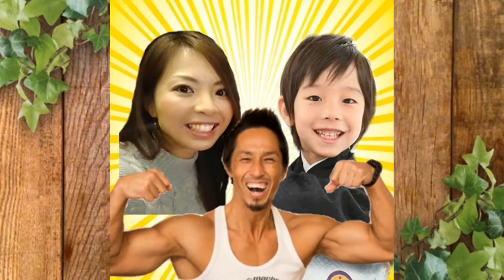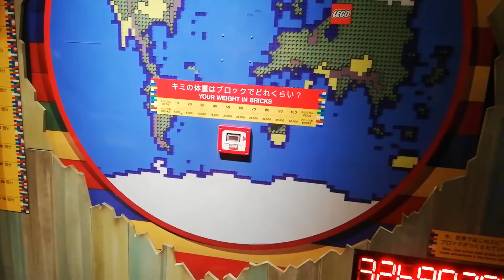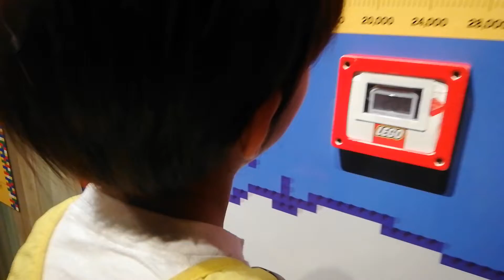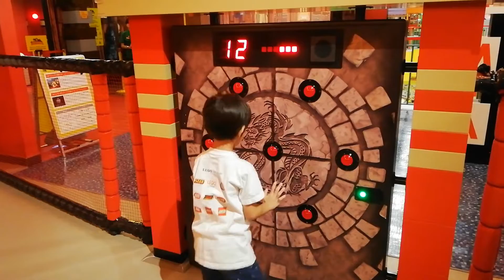レゴランド・ディスカバリー・センター東京に行ってきたよ【前編】LEGOLAND DISCOVERY CENTER TOKYO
お台場にあるレゴランドディスカバリーセンター東京に行ってきたよ！レゴブロックに囲まれてきました！今回は前編です！レゴ工場風の遊べるスペースやアスレチックなど色々楽しみました✨

996ｇという未熟児（超低出生体重児）で生まれたらい㌧ですが、マイペースに成長中­♪

0～3歳の成長を動画にまとめたので良かったら見てください♫

　　　　　UUUMUSIC